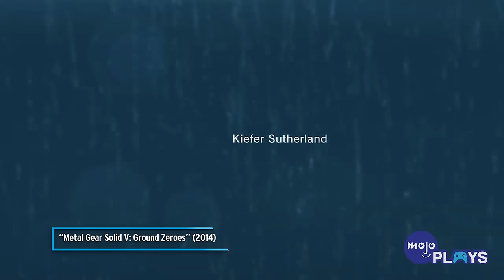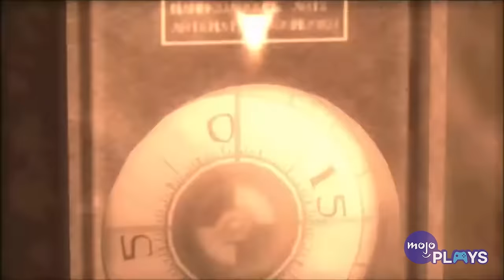The 10 Most Badass Big Boss/Naked Snake Moments In Metal Gear Games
The real Big Boss is a real BIG BOSS, and we’re gonna find out why. Welcome to MojoPlays, and today we’re letting the OG Snake show off by looking at the 10 Most Badass Big Boss/Naked Snake Moments. Our list includes Ground Zeroes, The HALO Jump, Shagohod Chase, Becoming Big Boss, Snake VS The Boss and more! What's YOUR favorite Big Boss moment in the Metal Gear series? Let us know down in the comments!